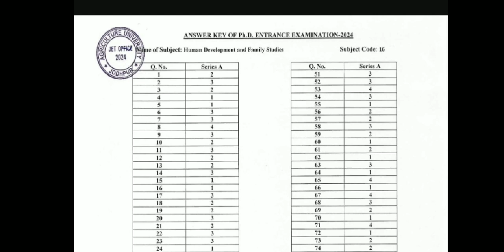Answer key Pre PhD Human development and family studies AU Jodhpur 2024 Official Latest Update.